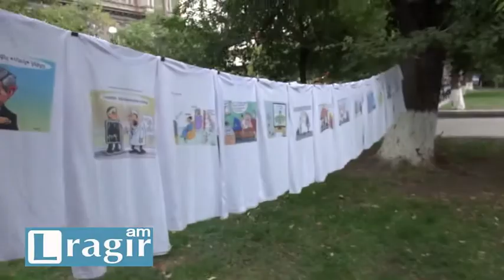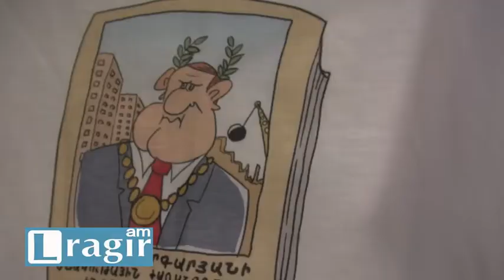Մեծ լվացք՝ ծաղրանկաների ցուցահանդես Երևանում